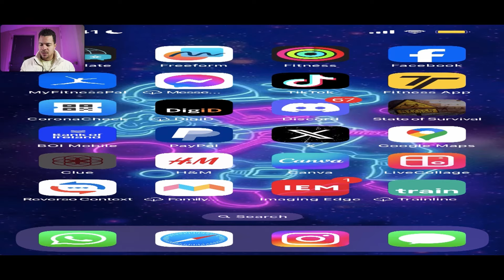MAKING ENEMIES PART 1 | STATE OF SURVIVAL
BECOME A MEMBER OF THIS SECRET SPECIAL COMMUNITY OF SURVIVORS

AMAZON STORE